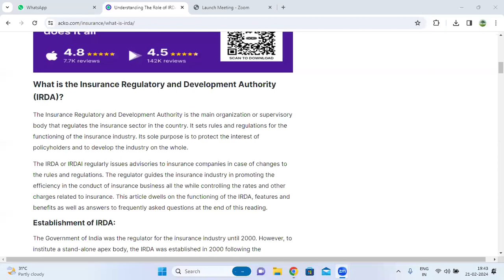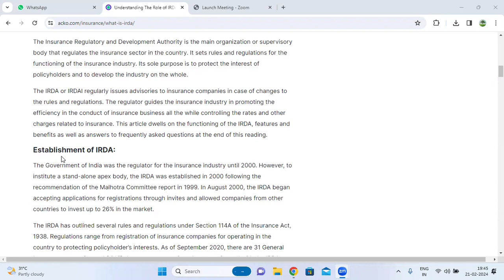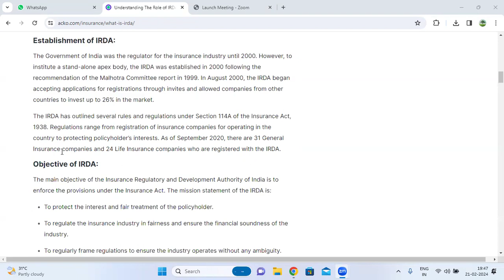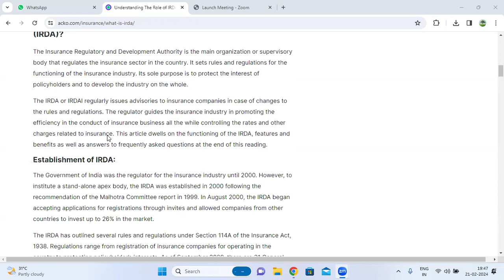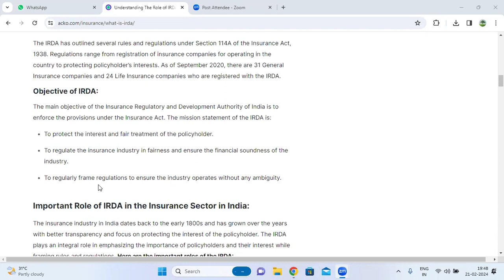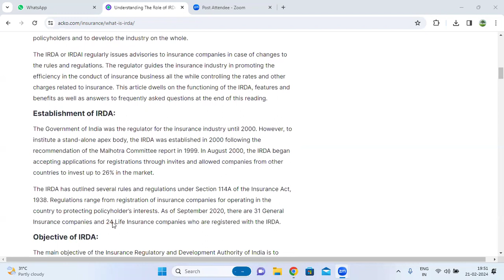Objectives of IRDA(Mcom sem1)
Document from Lasyasravan.